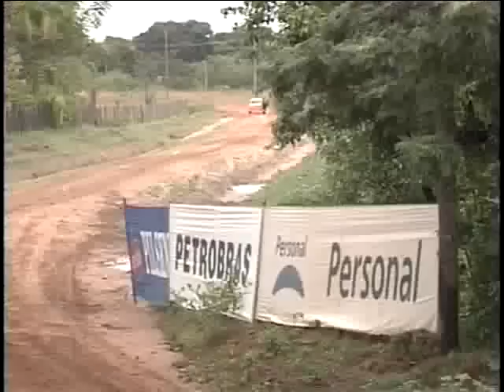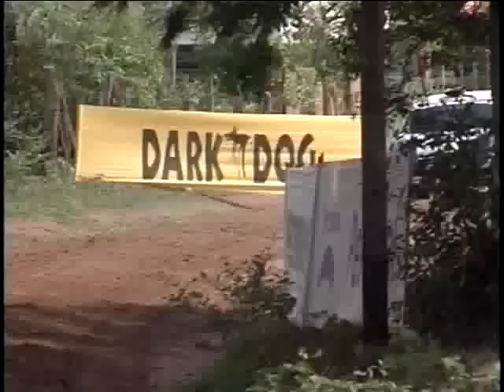Guaira 2010 - Coche a la Vista Parte4-5